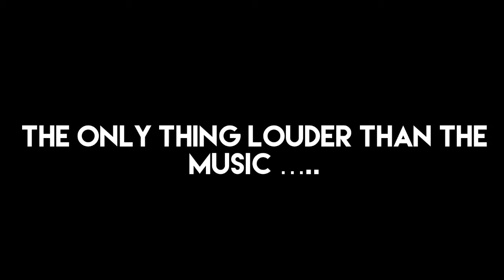Big Tunes Festival Mix Trailer